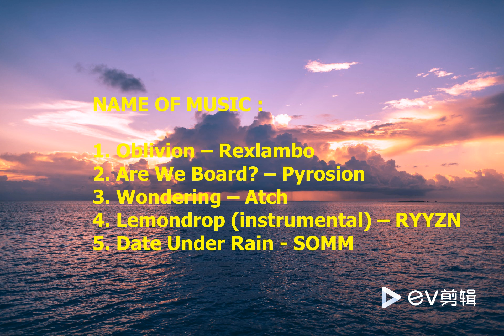治疗失眠 1Hour For Relaxing Music / Stress Relief /Dance & Electronic Music 轻松舞蹈音乐 1小时 放松心情 尽情享受舞动 帮助入睡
失眠的你还在听大自然的声音入睡吗？
失眠的你来听听不一样的声音吧
旋律更容易帮助失眠的你入眠
还能缓解失眠的你焦虑的心情

1Hour Relaxing Dance & Electronic Music - oblivion – Rexlambo/Are We Board? – Pyrosion/Wondering – Atch /Lemondrop (instrumental) – RYYZN/Date Under Rain - SOMM

This video make your mind relax 这是让你听了会放松心情的音乐

Please forgive me if there is something wrong
如果有做的不好的地方请见谅